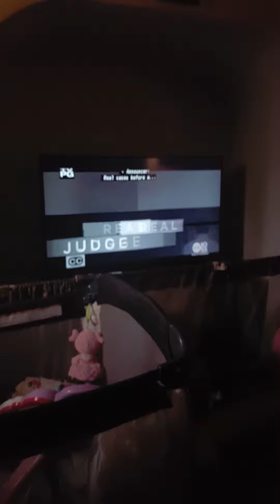The Lauren Lake's Peternity Court End Credits + Judge Mathis Opening